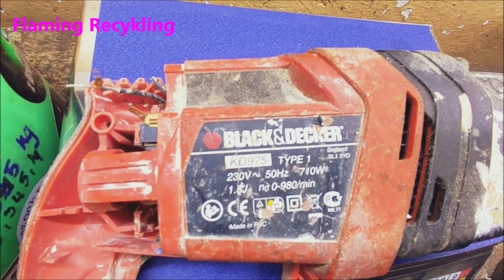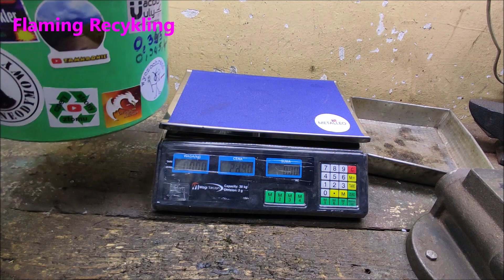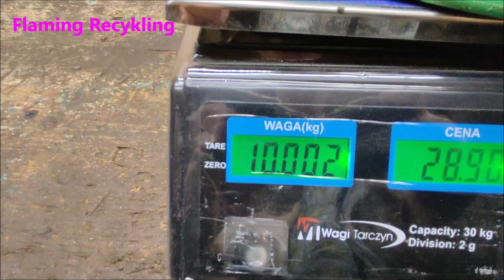ILE MIEDZI JEST W WIERTARCE ?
Polecam kanał CZTERY STRONY ZŁOMU